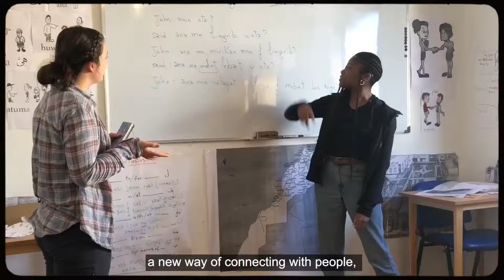Carpe Diem: Vanesia's Story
Carpe Diem Education offers gap year programs to 6 continents and 18 countries around the world. Our semester and year-long programs are open to students between the ages of 17 and 22. College credit and scholarships are available.

Carpe Diem is accredited by the Gap Year Association and is a Certified B Corporation.